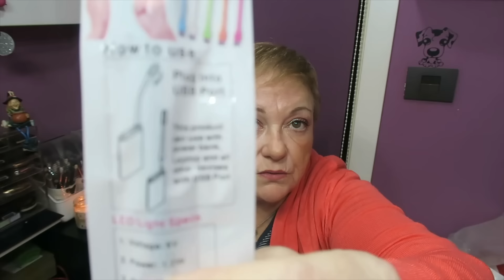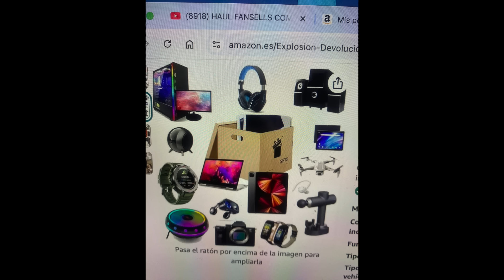LA GRAN ESTAFA DE AMAZON